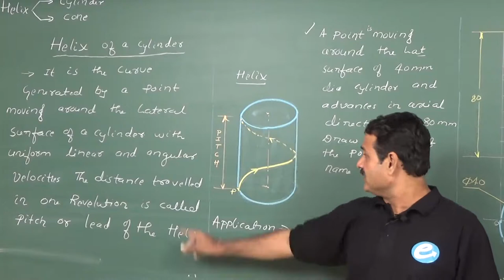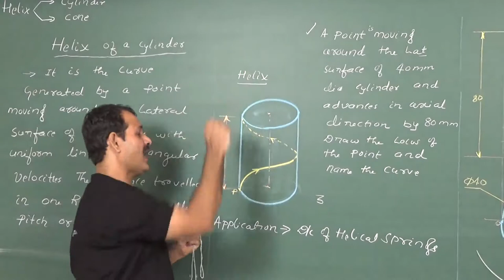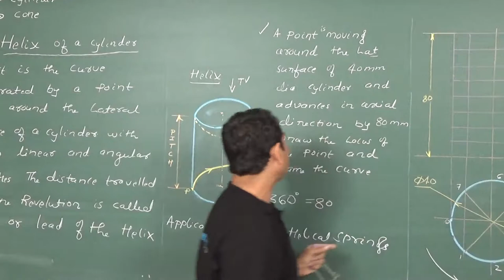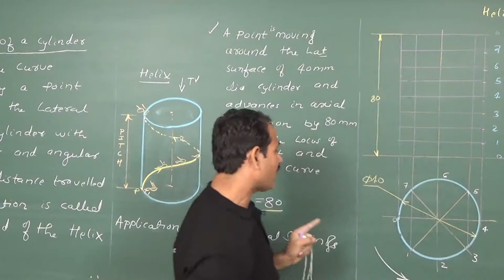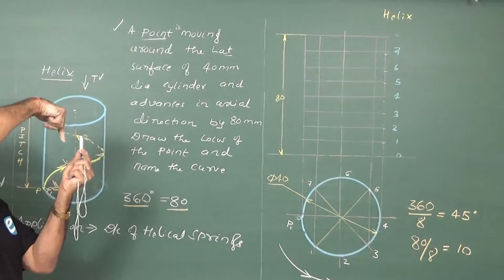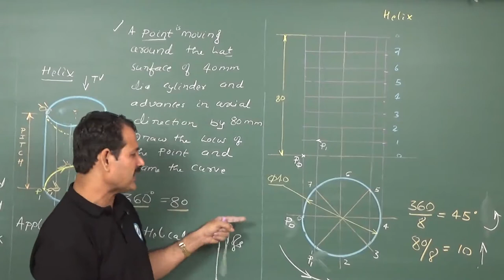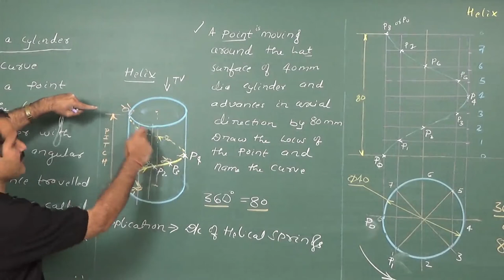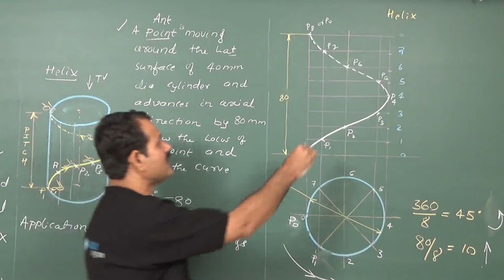E.D (helix of cyclinder 1) Sem II by Prof.Ramu Aithal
Edumateengg.com is an online learning portal for Mumbai university engineering students and the faculties on the portal are highly reputed and renowned among the student community.
Study material provided on the portal are prepared by the top faculties which will help students to score maximum marks in minimum efforts.